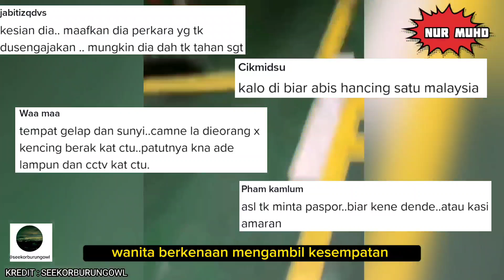WARGA ASING SINGAPURA BUAT HAL🔴KEJADIAN DI KOMPLEKS KASTAM, JOHOR BAHRU, JOHOR 05/05/2023